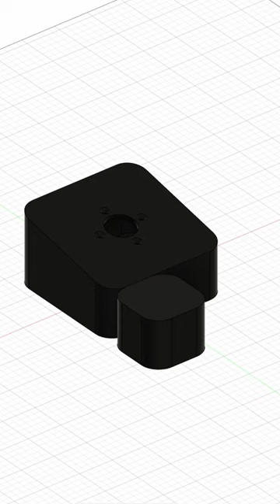Joystick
Quick 3D modeling, printing, assembly, and coding of a joystick that acts as an arrow-key-only USB keyboard.